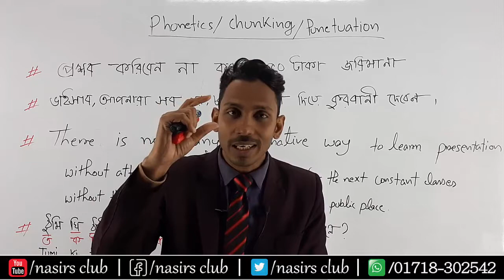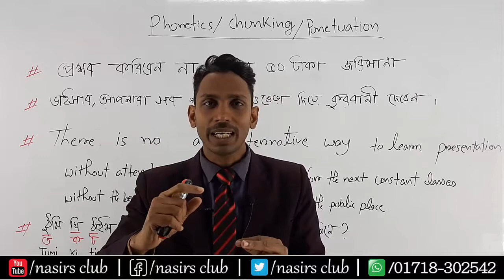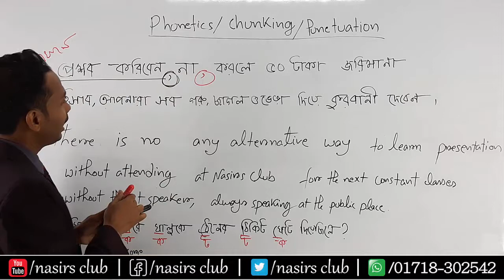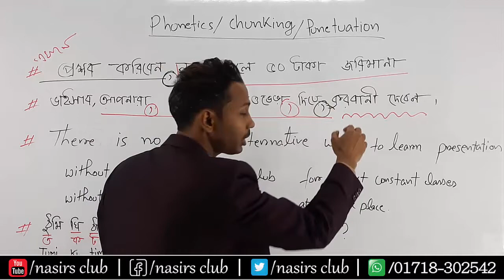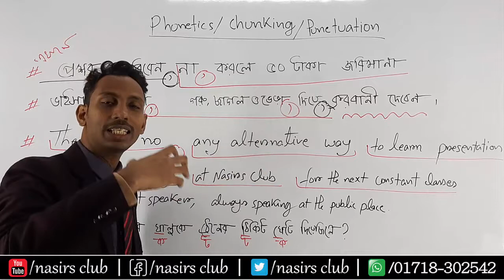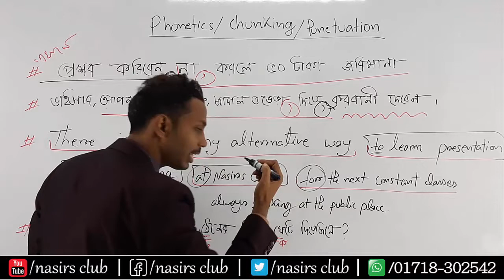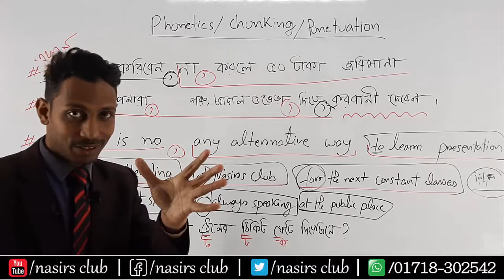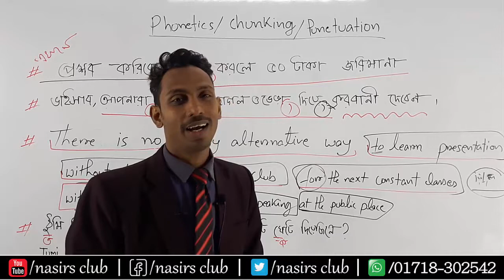Punctuation || Chunk || Presentation